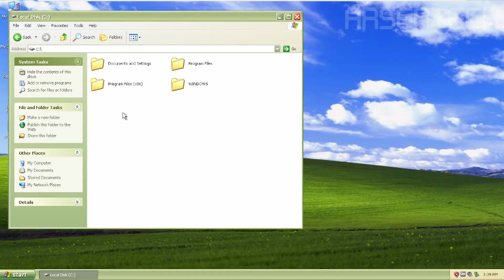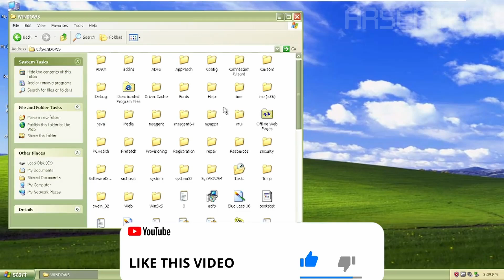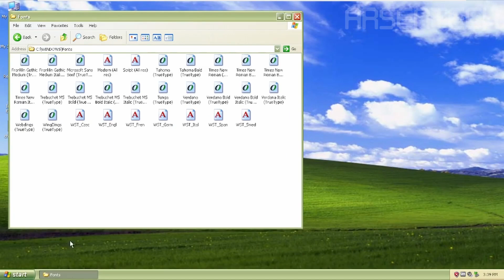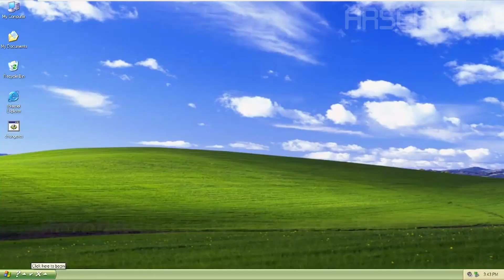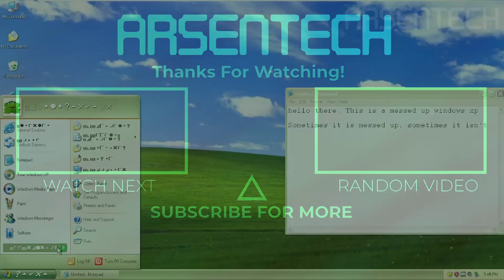I Removed Every Single Font on Windows XP | Insane Windows Test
Will the Windows XP Virtual Machine work after purging every font on Windows XP? Here's what will happen if I remove every single possible font on Windows XP.  Let's find out!

➤ Timestamps
0:00 Intro
0:13 First Attempt
0:48 Second Attempt
1:23 Actual Experiment
2:45 Outro